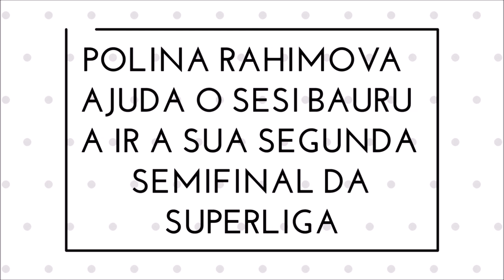POLINA RAHIMOVA AJUDA O SESI BAURU A IR A SUA SEGUNDA SEMIFINAL DA SUPERLIGA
Seu canal de notícias sobre o mundo do vôlei!

*Comenta
*Compartilha

Semifinal – Jogo 1

26.03 (SEXTA-FEIRA) – Itambé/Minas (MG) x Sesi Vôlei Bauru (SP), às 21h30, no CDV – SPORTV 2

Semifinal – Jogo 2

28.03 (DOMINGO) – Sesi Vôlei Bauru (SP) x Itambé/Minas (MG), às 21h30, no CDV – SPORTV 2

Semifinal – Jogo 3 (se necessário)

30.03 (TERÇA-FEIRA) – Itambé/Minas (MG) x Sesi Vôlei Bauru (SP), às 19h, no CDV – SPORTV 2